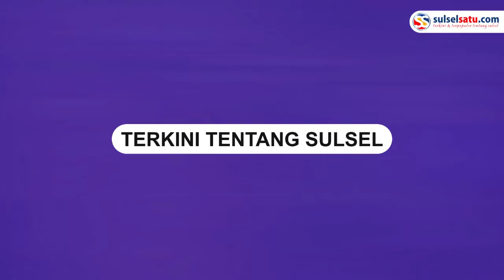Aksi Seorang Remaja Isap Lem saat Warga Hendak Shalat Tarawih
Sebuah video memperlihatkan seorang remaja mengisap lem berdekatan dengan jemaah yang hendak menunaikan salat Tarawih.

Video tersebut viral usai dibagikan oleh akun Instagram @fakta.luwu, Kamis (7/4).

Remaja tersebut tampak santai mengisap lem.

Belum diketahui dimana kejadian tersebut.
Video terkini dan terbaru..